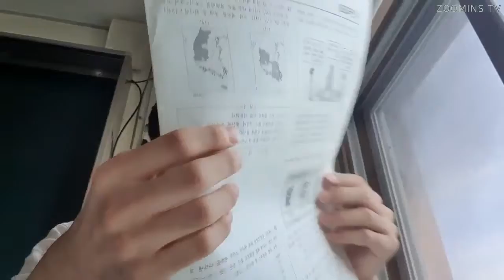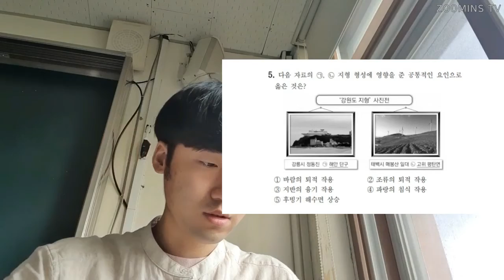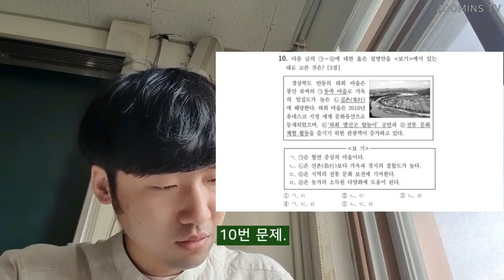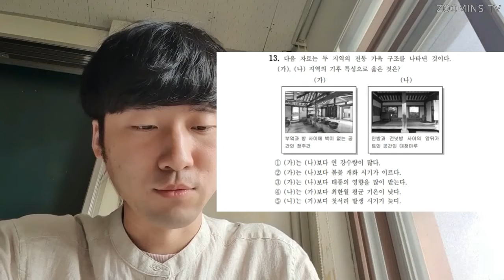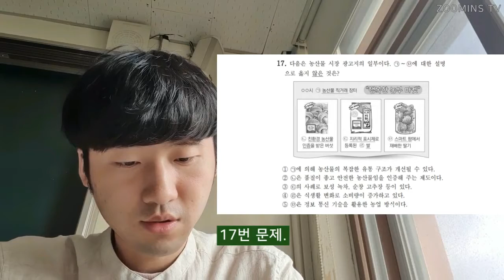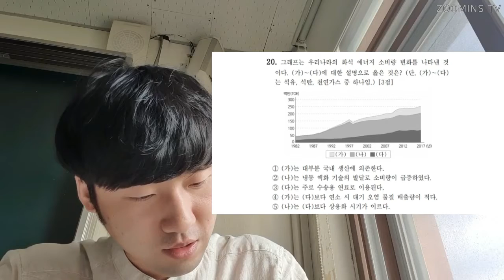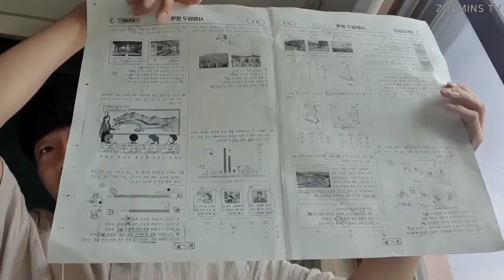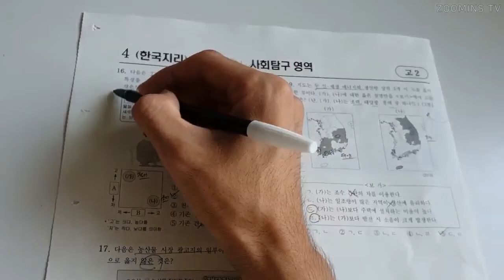고2 9월 학력평가 한국지리 11분컷 달성하기(2020)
안녕하세요, ZOOMINS TV입니다.

요즘 모의고사 시즌이라 관련 영상을 여럿 올려봅니다!
이번에는 고2 9월 학력평가 한국지리 11분컷 영상입니다.